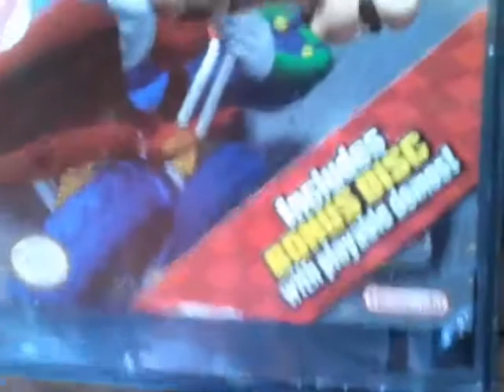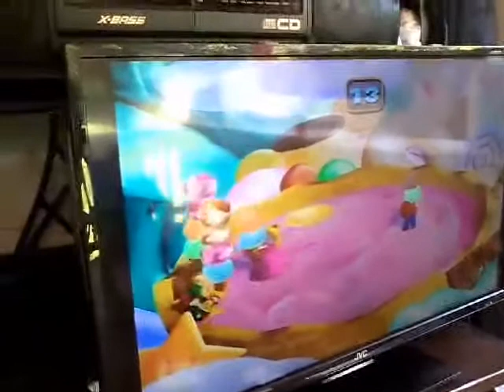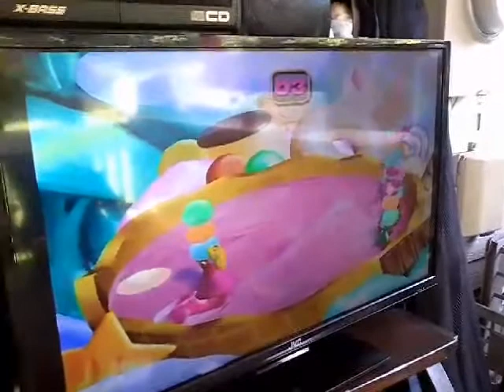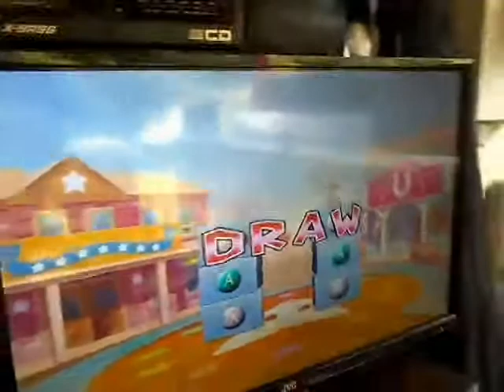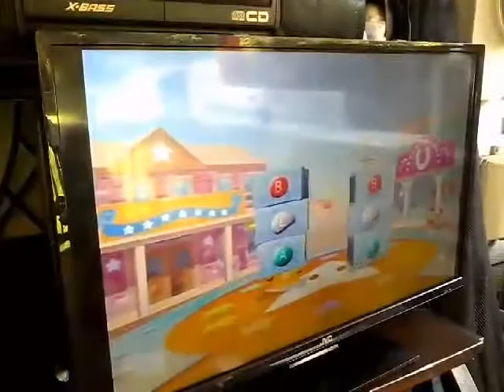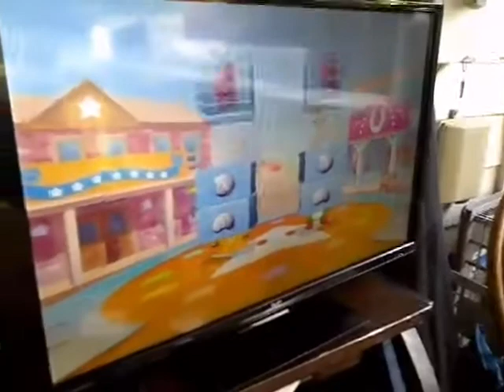Marioparty 5 part1